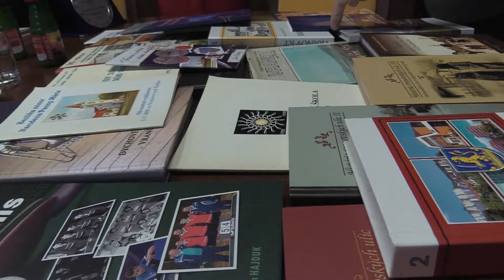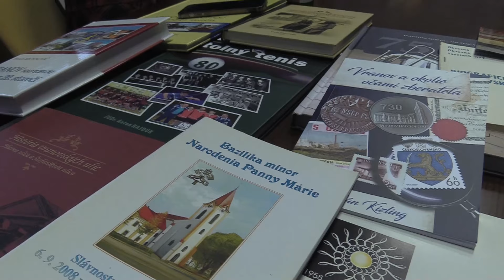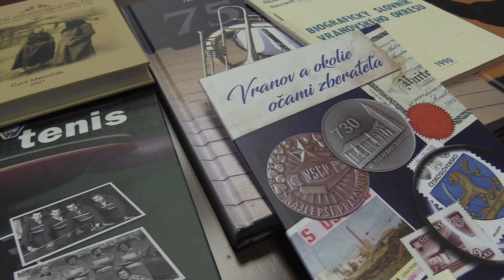Vranov: bývalý novinár Jozef Kuba daroval mestu zbierku 82 kníh o Vranove